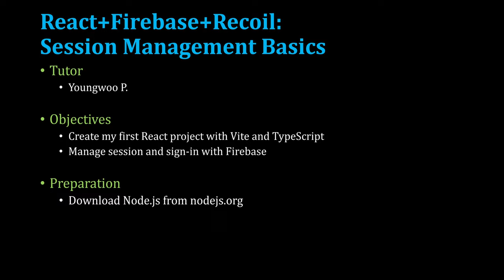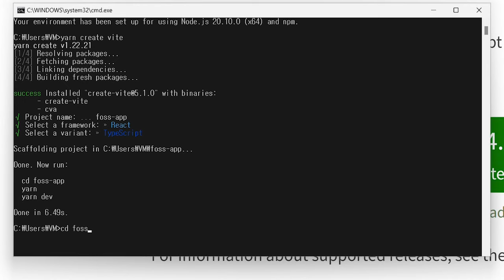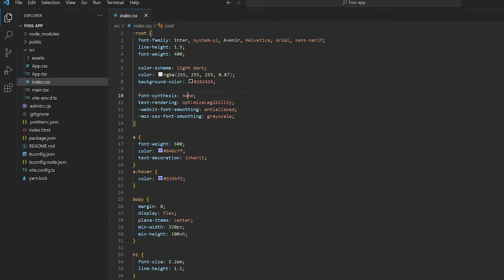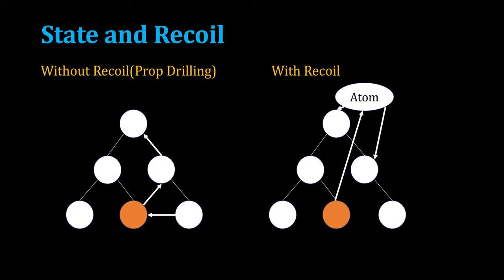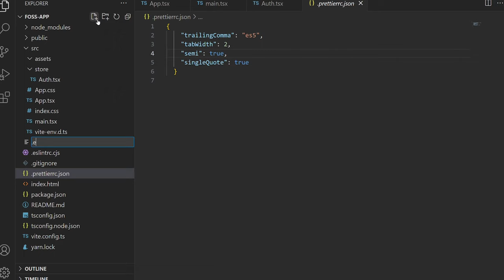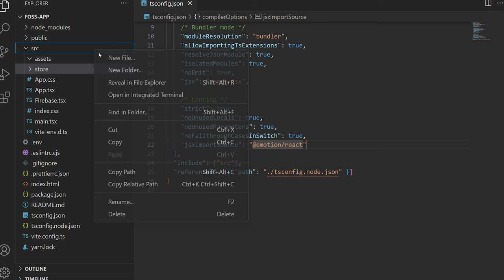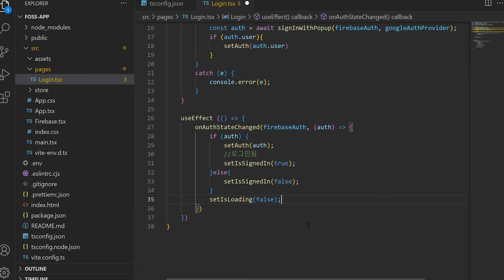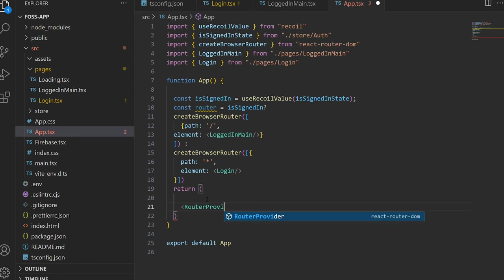[SWTT] React+Firebase+Recoil+TypeScript: React 프로젝트 설정 Firebase를 이용한 간편 Google 로그인 Recoil을 이용한 세션 관리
[SWTT] React+Firebase+Recoil+TypeScript: React 프로젝트 설정부터 Firebase를 이용한 간편 Google 로그인 구현과 Recoil을 이용한 세션 관리까지

강사: 아주대학교 소프트웨어학과 표영우
사전지식: React에 대한 기본적인 이해